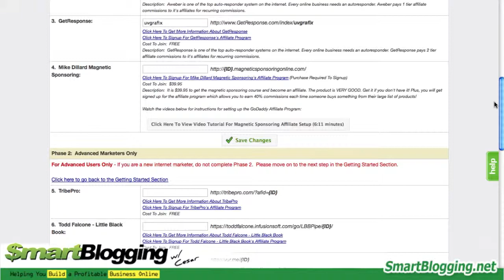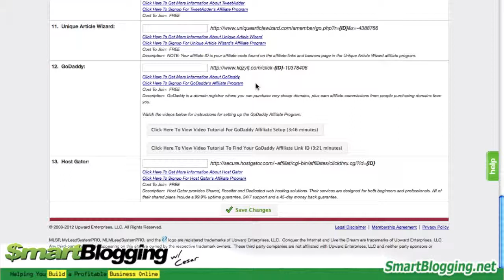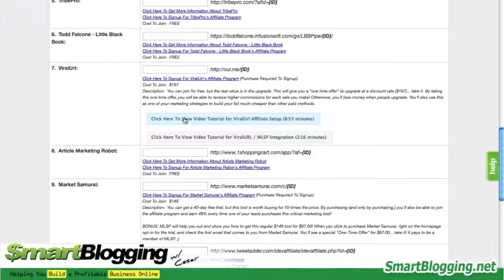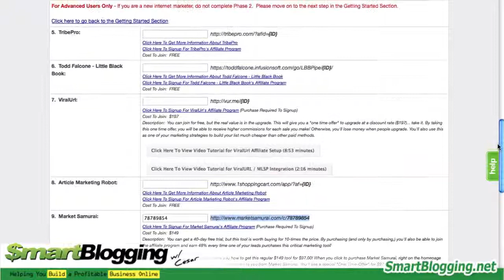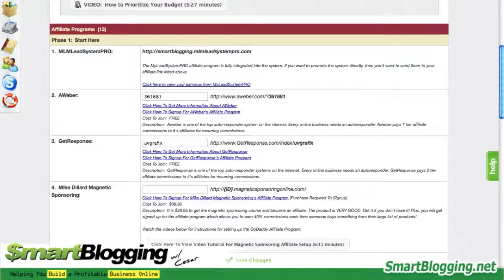Network Marketing Training: My Lead System Pro Affiliate Setup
and MLSP affiliate setup. MLSP helps you manage several affiliate programs that are essential for operating a successful internet based business. I like this feature because it allows you to see at a glance, your impressions, clicks and commissions without logging into each affiliate's website.

But more importantly, if you want to start making commission off those products and services, you need to log on to MLSP right now and take care of the affiliate setup before you even start thinking about recommending and promoting them on your blogs.

Remember, it is your responsibility to make sure that your team members know how to use and purchase the products they need to run their business. Always, give value in whatever it is you're teaching. If you use Market Samurai to help you find profitable keywords, then teach them how to use it properly and always provide them with easy access to the link of your affiliate so they can purchase.

If you have any questions about setting up the MLSP affiliate program call or Skype me right now!

Cheers!

-Cesar Torres
SmartBlogging.net
Skype: cesar-g-torres
MLSP Community Member